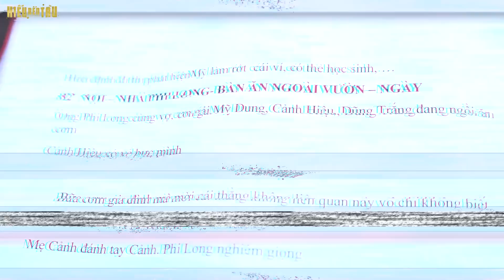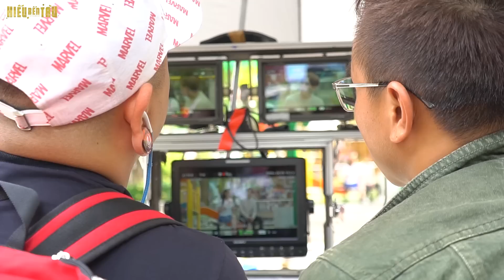Hiếu bến tàu | Hồ Quang Hiếu - Film Making #6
Các bạn hãy bấm theo dõi kênh để cập nhật những sản phẩm mới nhất của Hồ Quang Hiếu nhé
☆ THEO DÕI Hồ Quang Hiếu